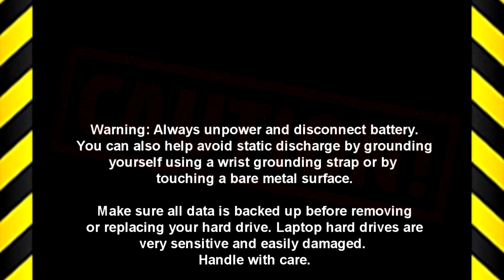Dell Inspiron 15-3542 (P40F002) Power Charger How-To Video Tutorial